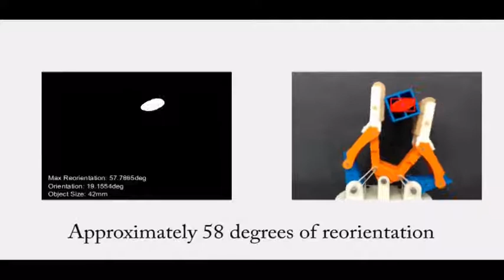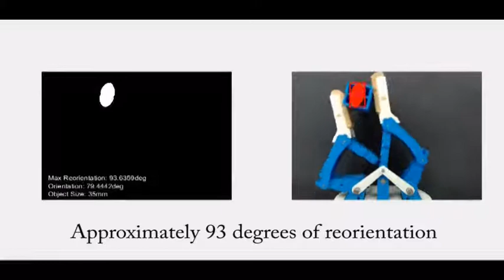A Two-Fingered Robot Gripper with Large Object Reorientation Range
Authors:
Walter G. Bircher, Aaron M. Dollar, Nicolas Rojas

International Conference on Robotics & Automation 2017

Abstract:
It is very challenging for a robotic gripper to achieve large reorientations with grasped objects without accidental object ejection. This paper presents a simple gripper that can repeatedly achieve large reorientations over π/2 rad through the kinematics of the hand-object system alone, without the use of high fidelity contact sensors, complex control of active finger surfaces, or highly actuated fingers. This gripper is the result of two kinematic parameter search optimizations connected in cascade. Besides the large range of reorientation attained, the obtained gripper also corresponds to a novel topology since ternary joints in the palm are presented. The in-hand planar reorientation capabilities of the proposed gripper are experimentally tested with success.